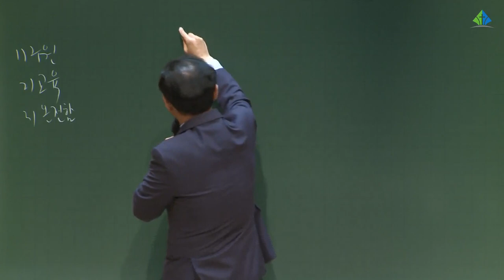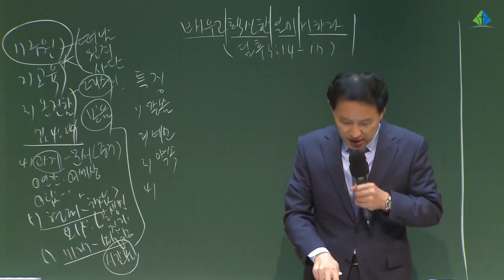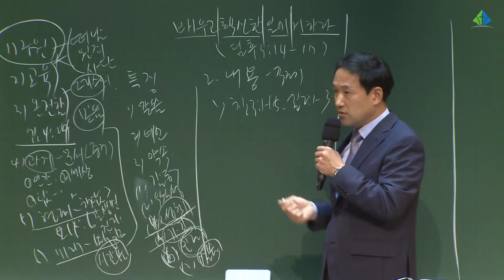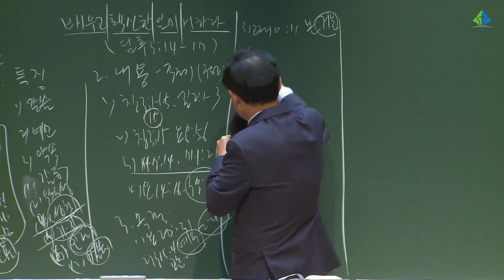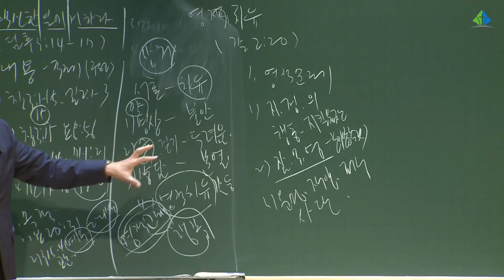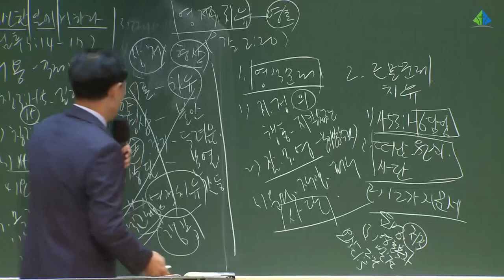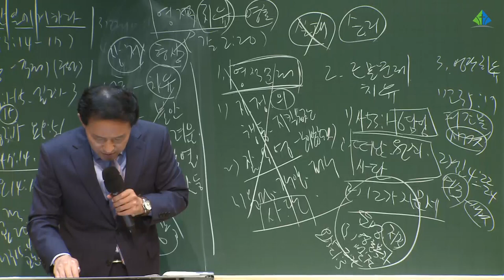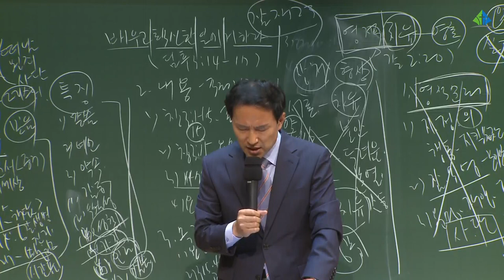[예원교회] 10주 훈련반 3기 - 기초반(7) - 13과 & 14과 - 전영수목사 - 2021.06.27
13과 배우고 확신한 일에 거하라 디모데후서 3:14-17
14과 영적 치유 갈라디아서 2:20
전영수목사